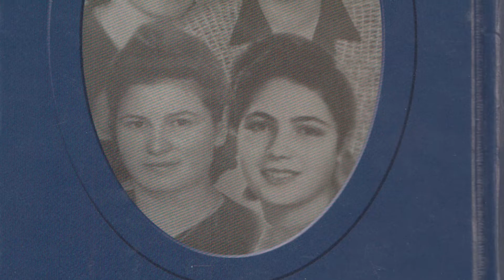Holocaust Interview with Nir Arad